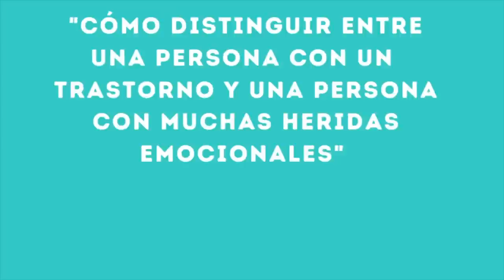Cómo RESPETARSE y SER más ASERTIVOS (Algo que NO FALLA)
💡Curso "COMO HACER CONTACTO CERO CON CONVICCIÓN"

0:00 - Intro
0:10 - Respetate
1:08 - Cómo Hacer Para NO TRAICIONARSE
3:12 - Cómo PONER LÍMITES y Qué Hacer cuando Detectamos la Maldad
4:23 - REPELENTE para Narcisistas
8:08 - ¿Es importante saber cuál es el PROBLEMA del otro?
10:45 - Conclusión
12:00 - Música

Curious Eye - Ran the Man
Precious Cargo - Mimmi Bangoura